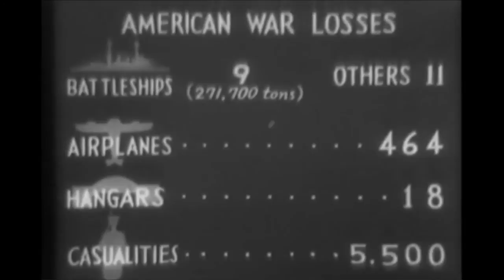Pearl Harbor Attack - The Japanese View "Air attacks over Hawaii" WW2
Japanese propaganda movie of the surprise attack / air raid on US Navy Pacific fleet at Pearl Harbor, Hawaii on December 7, 1941 from the Japanese perspective.